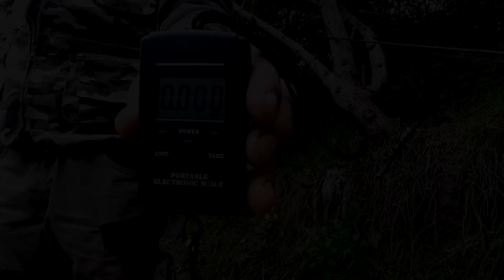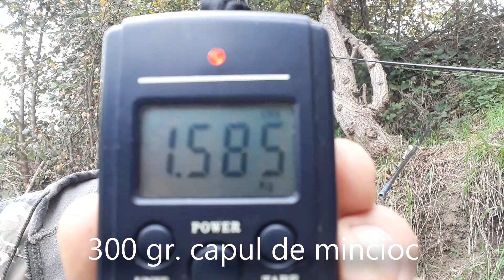O ultimă încercare la crap...